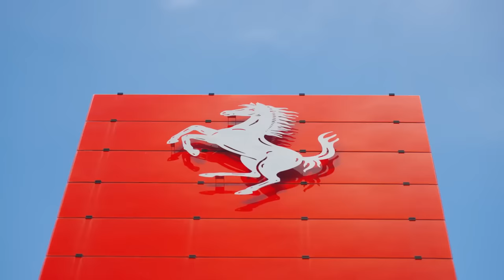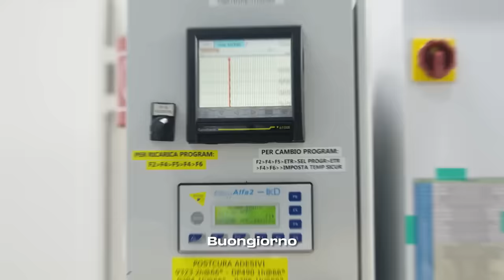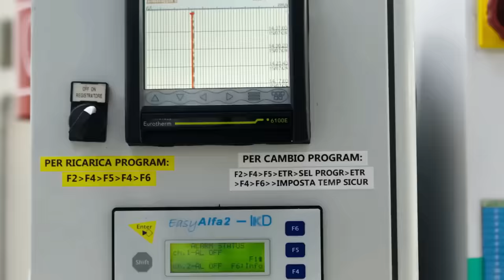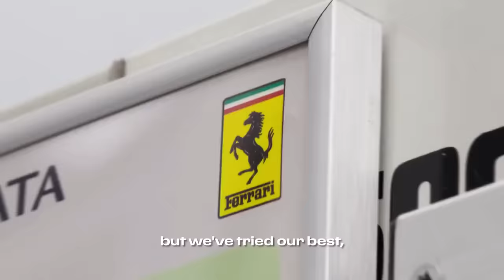FERRARI DEIXA FÃS ESPERANÇOSOS POR CARRO PRETO EM MONZA, ALÉM DE UPGRADES APÓS NÃO ENTENDER CARRO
Sergio Milani
@scuderiamilani (Twitter)

João 3:16

00:00 - Introdução
01:00 - A Ferrari não sabe como foi rápida na Holanda
03:01 - Novo pacote sem compreender o atual
05:14 - Ferrari preta em Monza?
07:16 - Vamos descobrir quinta feira